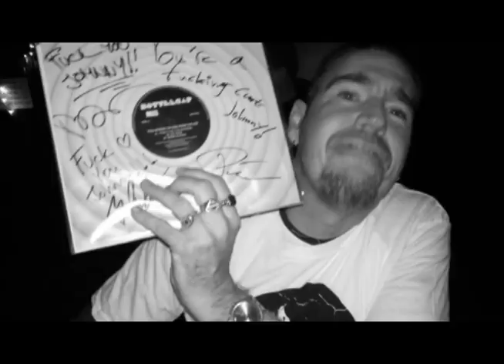Bottlecap - Nervous Breakdown [Black Flag cover]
Recorded by Pontus Robertson in Welfare Sounds Studio, Gothenburg, Sweden.

Video from Australian tour 2017 - The Kangaroo Hustle
Live material from CherryRock017 Festival (filmed by Carbie Warbie)